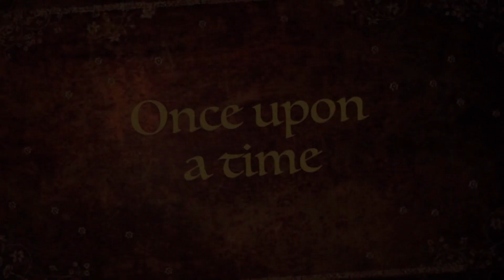The Cute little buddy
Beautiful cute guy enjoying moments in home had chill